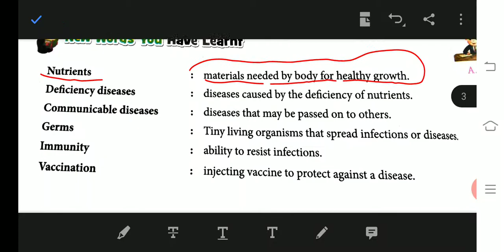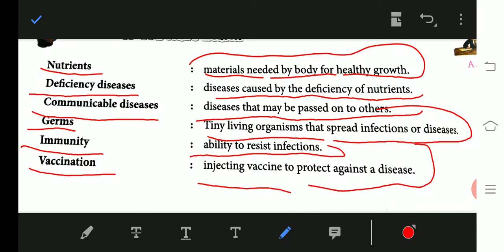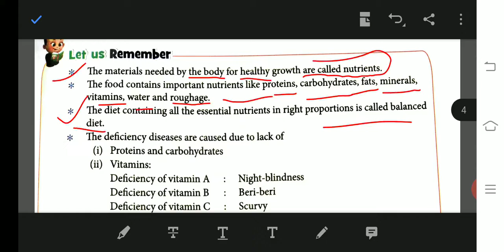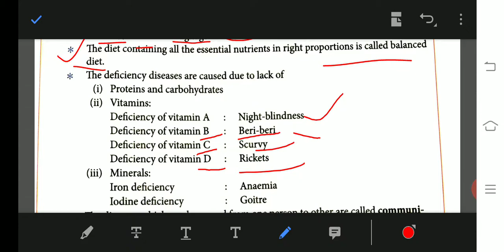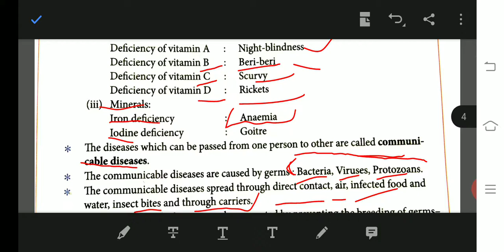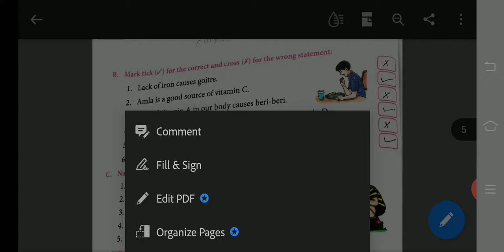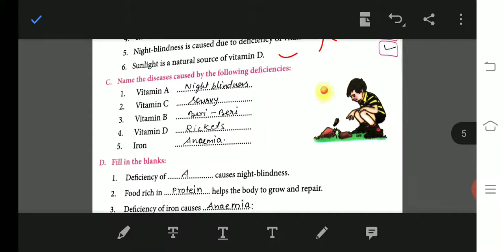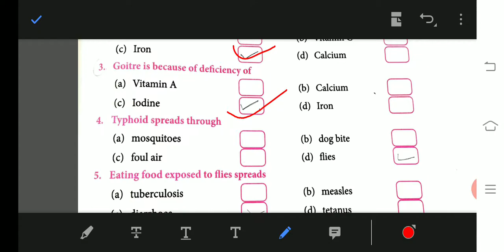class 5 science Revision from chapter 5 deficiency diseases and communicable diseases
listen this video very carefully 🙏🙏🙏🙏🙏🙏